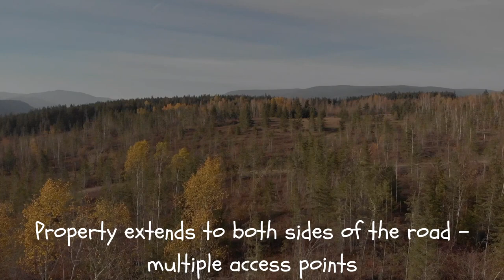Sold in 2024. Sorrento Acreage 1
Sold. 156+ acres in Sorrento. Zoned for multiple dwellings. Good soils. Well in place.